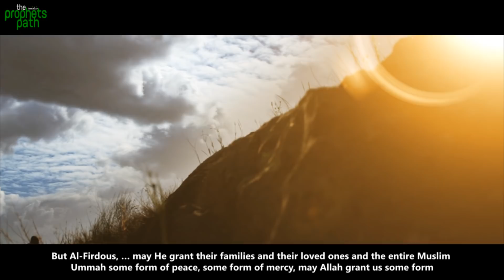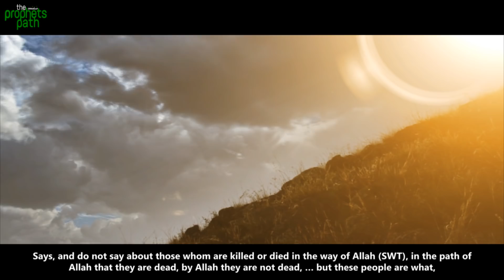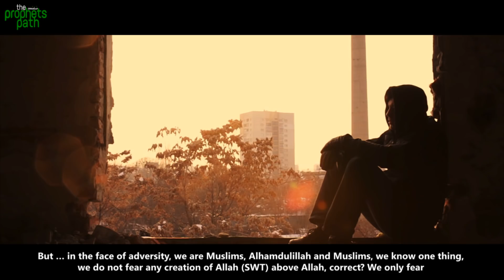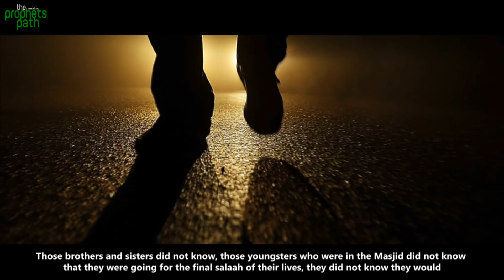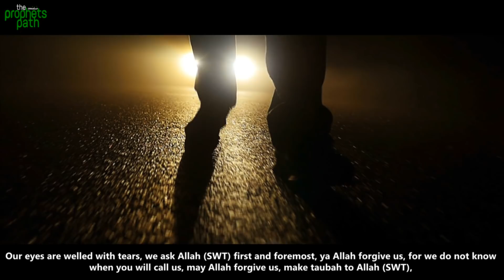SHOCKING RESPONSE TO THE NEW ZEALAND INCIDENT!